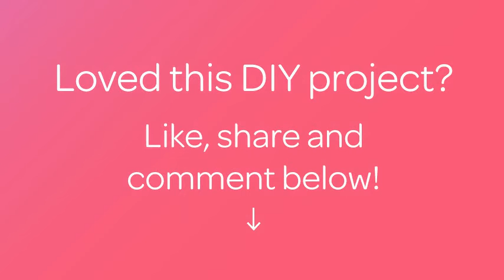Ricicla un Bottiglia e Crea un Fiore - Fai da Te Casa - Guidecentral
Informazioni su questo Fai da Te:
- Titolo: Ricicla un Bottiglia e Crea un Fiore

Occorrente:
- Bottiglia di acqua
- Forbici
- Pittura acrilica
- Brillantini
- Pennarello per contornare
- Pennarello